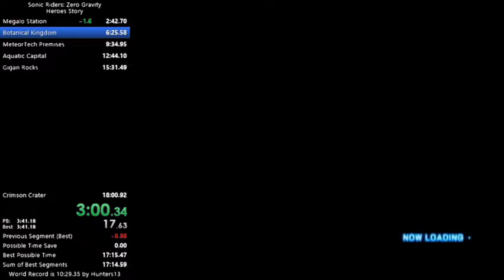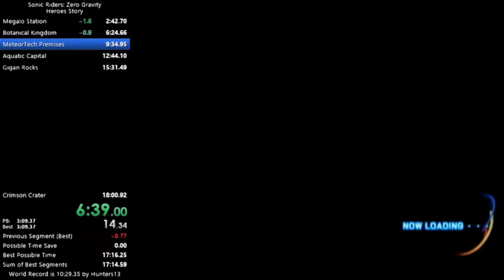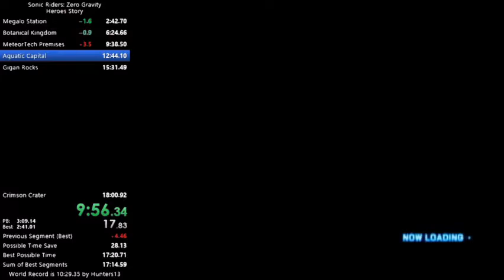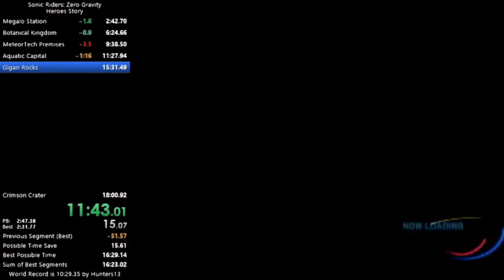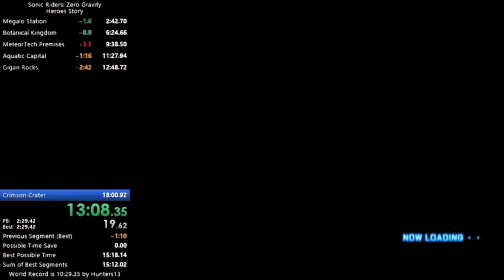(OLD) Sonic Riders: Zero Gravity (Heroes Story) in 15:14 (12:03 IGT)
This has got to be one of the craziest things I've ever done. I speedran my favorite childhood game, and in two days, got Second Place on Speedrun.com! (As of 6/22/20 with IGT). This time has since been improved.

I've mentioned previously on this channel that I now only upload on special occasions, so what would be more special than something like this! 😂